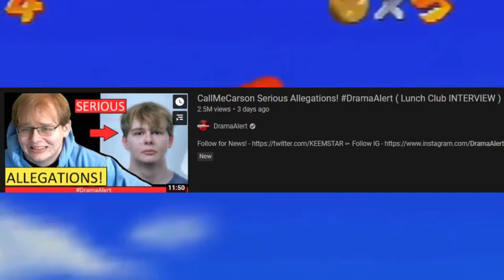the incident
"im disappointed" - Jawsh